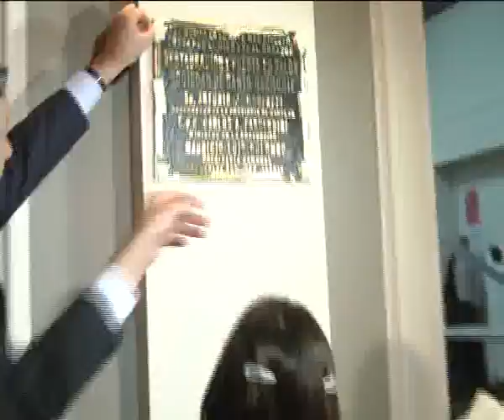INAUGURACION DE OBRAS EN SAN CARLOS SUD